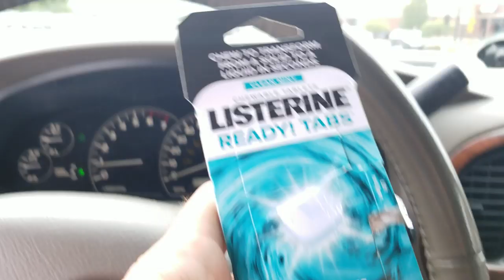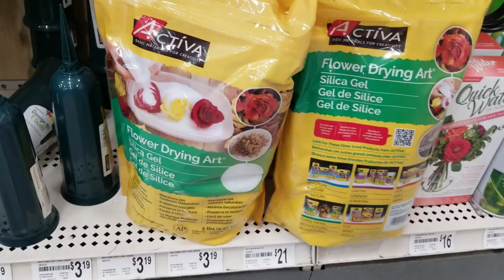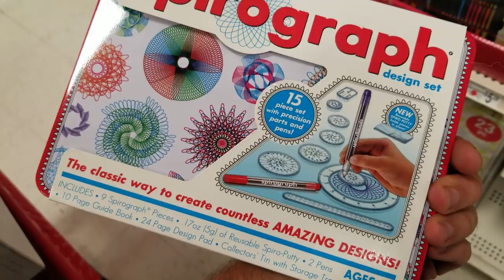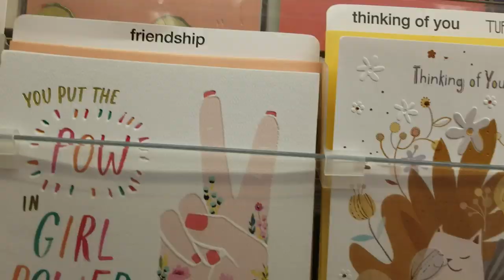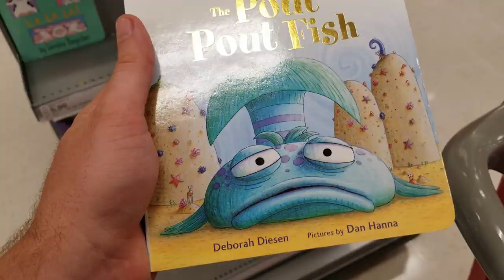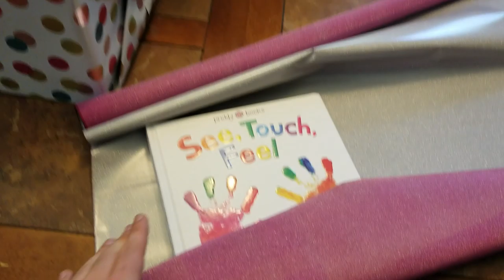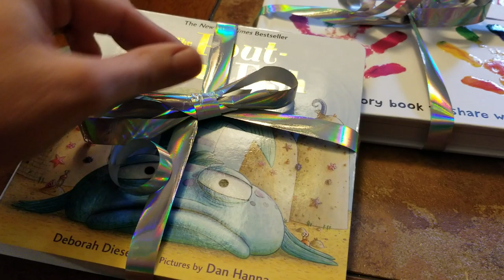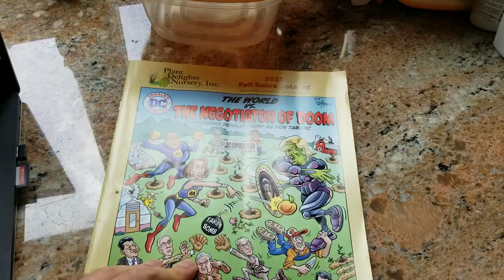Hangout Vlog || Shopping For Events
Another busy and rainy week made it hard to vlog in the garden so I decided to bring ya'll along with me while i shop for gifts. This weekend I have a birthday and a baby shower so I need wrapping paper and presents. I went to Michael's crafts first for something to wrap baby shower gifts in. I didn't find much as far as wrapping paper is concerned but I did get very excited to see their garden fountains on sale, I may or may not have gotten some. Their might be a Miachael's craft haul in the making! lol! I did give the fall and halloween decor a quick browse for everyone to see also. I also went by HomeGoods and did the same there. Shopping and doing follow me around Michael's Crafts and HomeGoods is always a lot of fun! I got some gorgeous multichrome pots from homegoods and I can't wait to plant them up! I did not have time to much of anything this week in the garden but I have a lot of celebrations going on, so it's worth the sacrifice. Unfortunatley I did discover some magnolia scale, so that's my newest insect adventure I'll be dealing with. yay. There were a few small sneak peeks at a video I'm working where I'm dividing Alocasias. My variegated Alocasia needed a repot badly and wow were there a lot of babies! I was going to show how I did my flower arrangement but it came together so easily I didn't want to take it apart and luckily an hour after I finished the vlog Laura from Garden Answer released a video on how she makes flower arrangements, I'm sure her video on arranging flowers will be better than anything I would have tossed together in a vlog. However if you want a more in depth look at what I like to do for flower arranging then let me know. For this arrangement I can give a quick breakdown.
I like my hydrangeas to be low and to line the top of the vase. Just above and slightly intermixed with the hydrangeas is where I place roses for texture contrast. I like the colors be close however, so softer is better. in the center is where I like to place lilies. They stand out and smell amazing! .. Cut stems at a sharp angle under running water before placing into the vase of course.